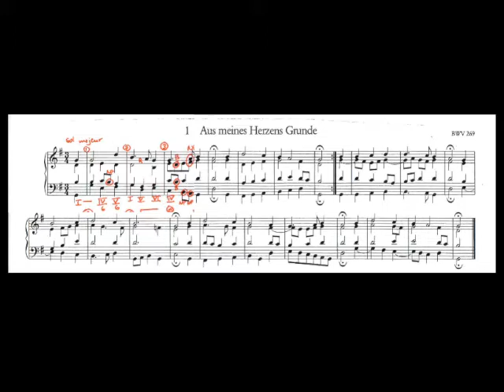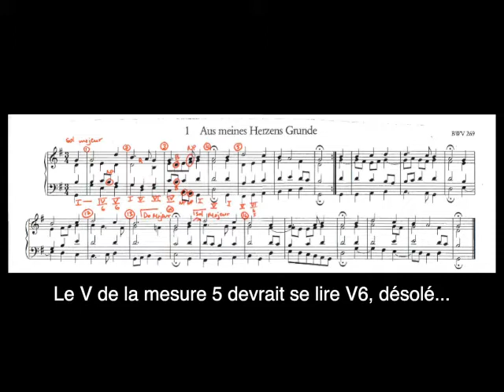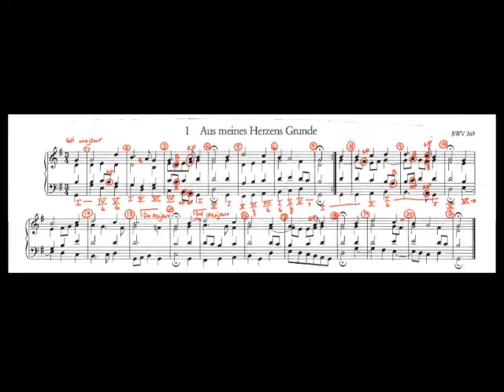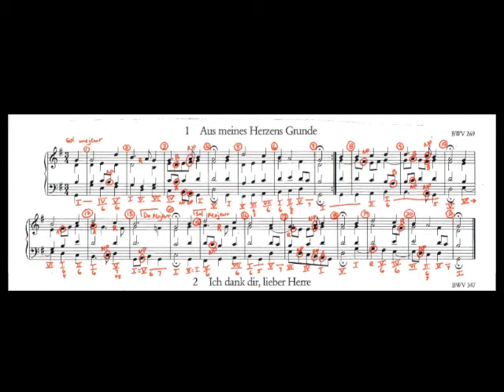LitMus1 - Analyse harmonique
Analyse d'un choral de Bach (BWV 269). Fonctions harmoniques, notes étrangères, renversements : comment analyse-t-on les progressions harmoniques?